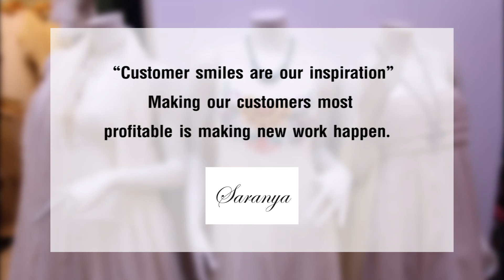Saranya by Cindy - The Platinum Empowering SMEs by The Platinum Fashion Mall Sub Eng-Thai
The Platinum Empowering SMEs by The Platinum Fashion Mall "Saranya by Cindy" Shop

Business Motto : Customer smiles are our inspiration. Making our customer  most profitable is making new work happen.

 Saranya by Cindy Shop
Address :  222/041 Soi 5,  1 Zone,  B Fl.